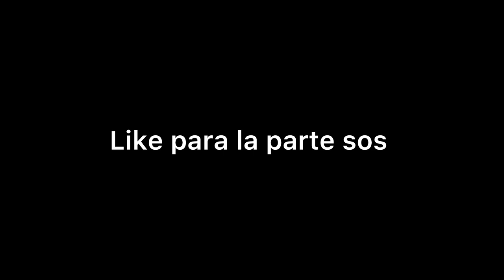Vlog en San Luis - Merlo